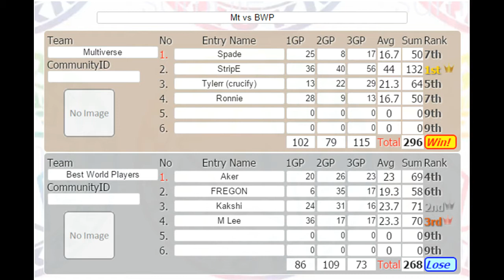[MKWii] - Multiverse vs Best World Players - 4v4 Full War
GGs BWP.

Lineups:
Mt:
Spade (Vincent)
StripE
Tylerr (crucify)
Ronnie (Vers)
BWP:
Aker
Kakshi
M. Lee
FREGON

Stairway - Lime [AD:TRANCE 2]

Spade went automatic GP 1 and karted GP 3. Tylerr and Ronnie did not call.